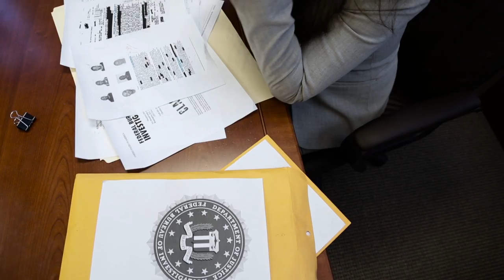Faith in Justus - Official Trailer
The official trailer for the upcoming web series "Faith in Justus" is finally out! We were so happy to debut this at Hollywood's legendary TCL (Manns) Chinese Theater!